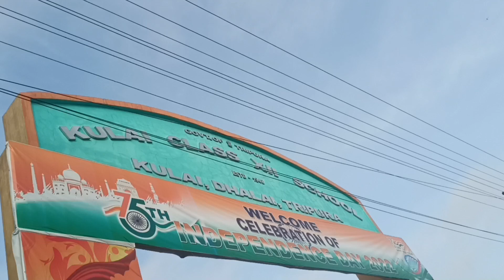Tripura Fireman Rally At Kulai Class Xii School ||Dhalai 05/09/22